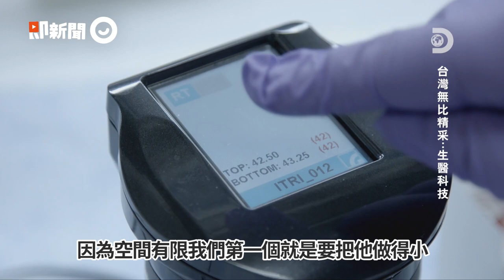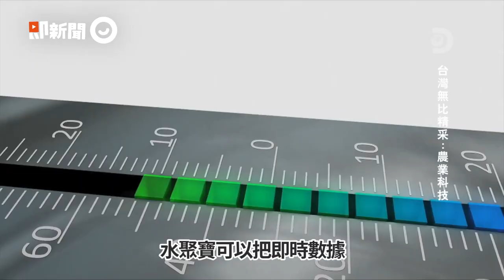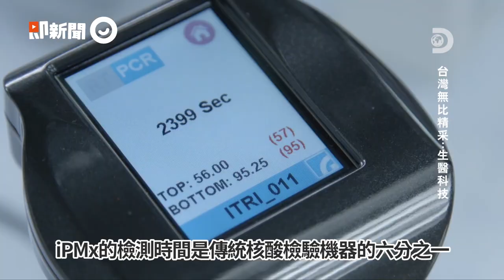台灣生醫、農業科技驚豔全球！研發新冠肺炎最迷你檢測系統｜國際｜生醫科技｜經緯航太技術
☑影片授權：@discovery